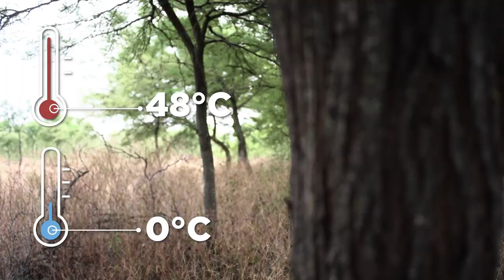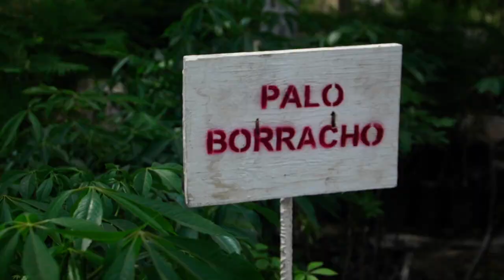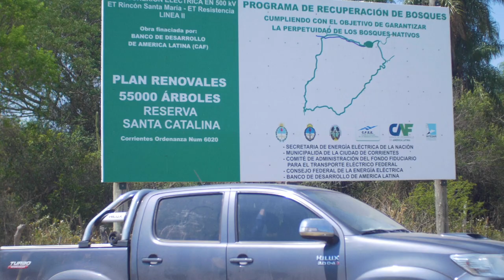Te Cuento: Proyecto de compensación ambiental - Interconexión Santa María - Resistencia, Argentina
Un tendido eléctrico trae energia para el desarrollo, pero también puede ser la oportunidad de mejorar la calidad de las tierras agrícolas y ganaderas y proteger la biodiversidad.
Como compensación ambiental por la construcción del tendido eléctrico Santa María - Resistencia, en las Provincias argentinas de Corrientes y Chaco, CAF - banco de desarrollo de América Latina -  trabaja junto a propietarios de tierras agrícolas y ganaderas, para hacerlas más productivas a través de la metodología llamada: renovales.

Se llama renovales a terrenos con retoños de árboles nativos, los cuales son cuidados y mantenidos por los propietarios de las tierras, para asegurar su crecimiento a lo largo del tiempo. Este tipo de manejo forestal protege el paisaje, la biodiversidad y el suelo, degradado en este caso por años de cultivo intensivo de algodón.

Este proyecto rompe paradigmas de compensación ambiental tradicional, y aporta al bienestar de los pequeños productores de la región.

Corrientes y Chaco se ubican en la región denominada Norte Grande Argentino, y forman parte del ecosistema Parque Chaqueño Argentino, que a su  vez forma parte del bosque seco más grande de América del Sur: una región de alto endemismo, por lo que su conservación es crítica.